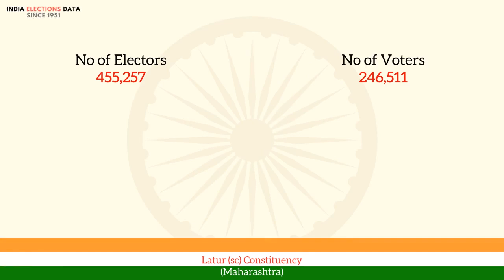Latur (sc) Constituency Maharashtra loksabha Election Result 1962 Tulsiram Dashrath INC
loksabha election 1962 results, for Latur (sc) Constituency, Maharashtra, where winner is Tulsiram Dashrath, from political party INC. Watch the video to know more information about other candidates, voters count, etc.